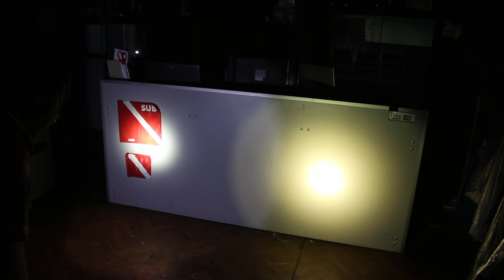Подводный фонарь ferei w152 vs Magicshine Mj 810 XML B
- портал дайвинга и подводной охоты.
- - описание, оригинальные живые фотографии, отзывы реальных пользователей, актуальная цена.
Подводный фонарь ferei vs Magicshine 810:
Водонепронищаемый фонарь Ferei W152B сделан из прочного алюминиевого сплава для подводной охоты не заменим работает на глубине до 150 метров, световой поток 650 люмен. Работает на 2 литиевых аккамуляторе, легко и быстро заряжается, время работы после полной зарядки около 2 часов.

Внешние размеры: 220х44 мм
Светодиод ХM-L T6
Световой поток 650Lm
Напряжение 7.4 V
Время работы 2.5 часа
Макс. глубина 150 м
Размер 42мм (Диаметр головы) 26.5 (Диаметр корпуса)222(Длина)
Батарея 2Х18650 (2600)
Вес 273г (Без батареи)
Водонепроницаемый

Прочный алюминиевый корпус

Высокий класс водозащиты

Закаленное стекло

Эмиттер: Cree T6

Всего эмиттеров: 1

В комплекте

Фонарь

Зарядное

Батарея